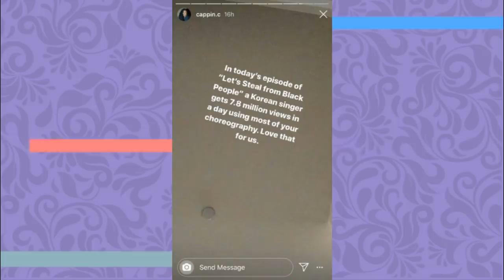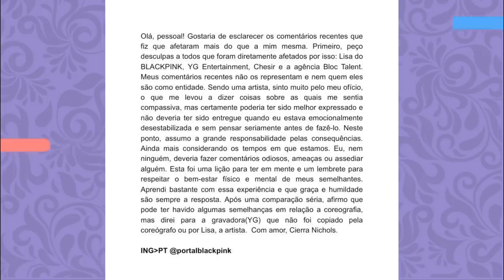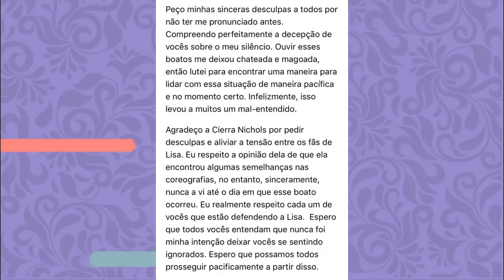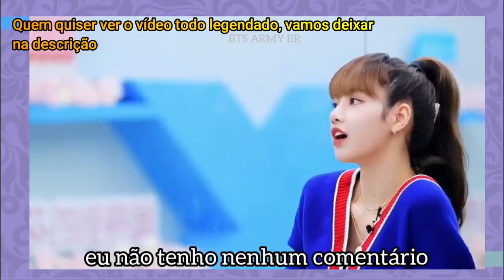PRECISAMOS FALAR SOBRE AS POLÊMICAS DA LISA ...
Hoje vamos falar sobre as polêmicas recentes envolvendo a LISA do BLACKPINK e daremos nossa opinião sobre elas.

Quem somos?